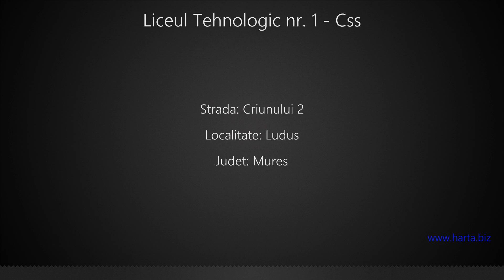Liceul Tehnologic nr. 1 - Css Ludus